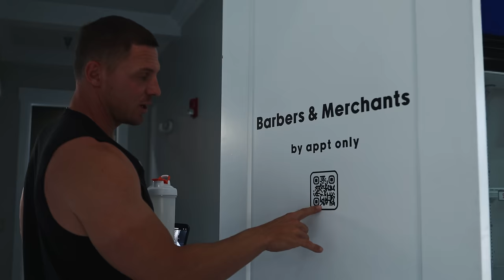Push and Pull Day | Swole Series, Episode 5